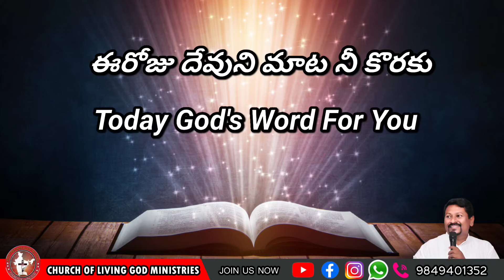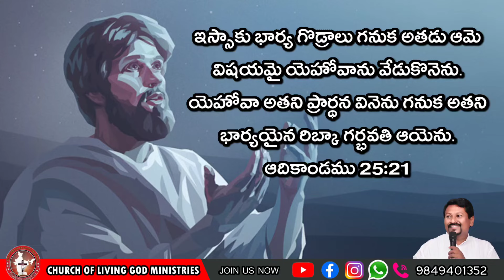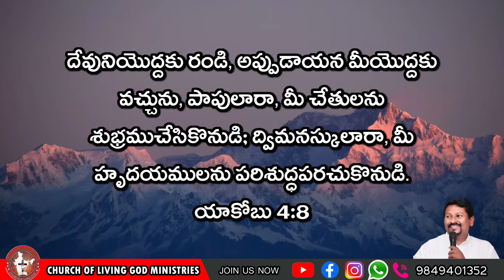Today's God's word for you || 15.03.2024 || Pastor Joseph|| Church of Living God || Pittalavemavaram